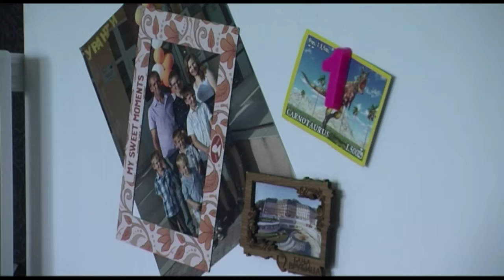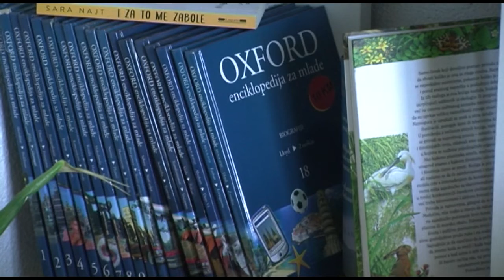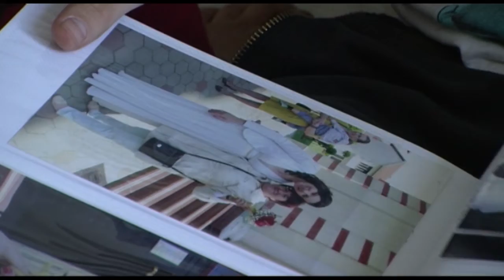VASKRŠNJA PRIČA, PORODICA GAJANOVIĆ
U porodici Gajanović iz Šamca pet sinova, uzrasta od tri do 15 godina. Posjetili smo ih u vrijeme priprema za Vaskrs.
PRILOG RTRS